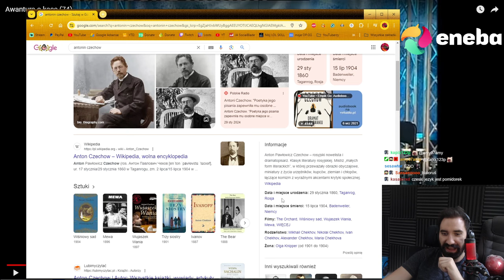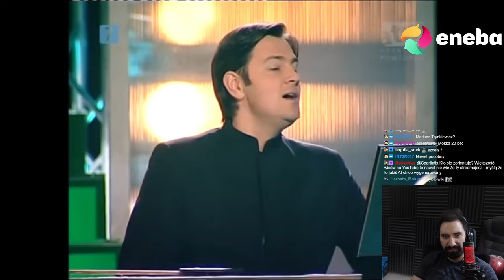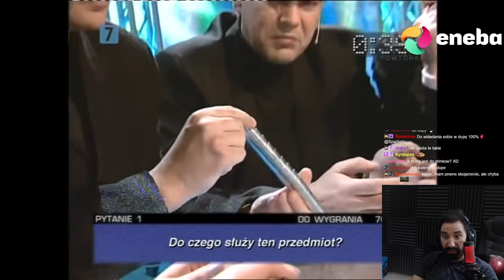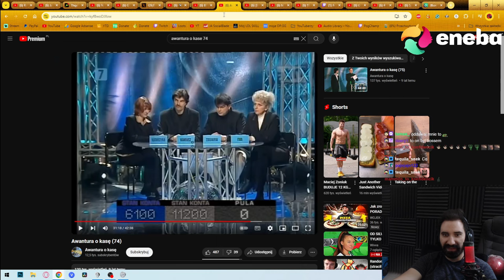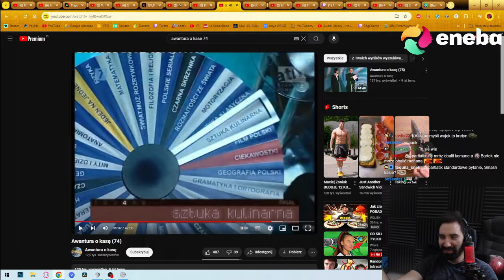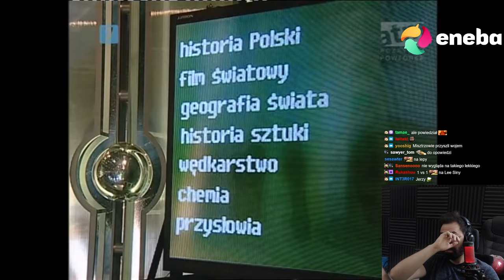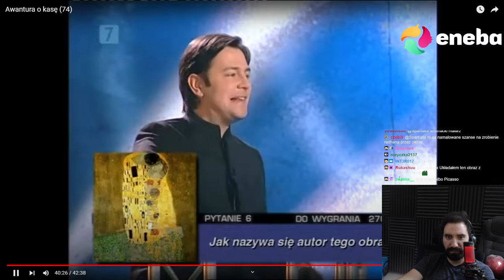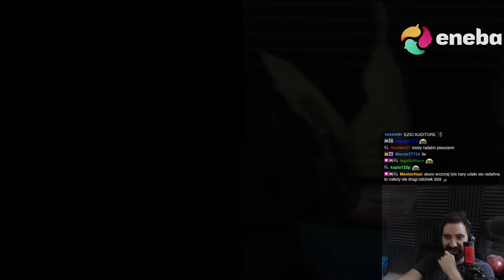FAJNA DRUŻYNA ALE JEDNAK NIE POSIADALI NAJWAŻNIEJSZEGO | Oglądam AWANTURA O KASĘ 74